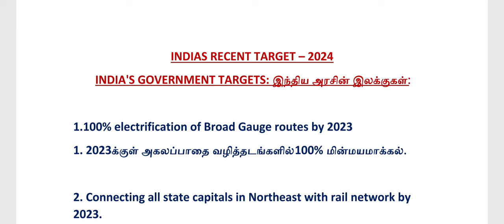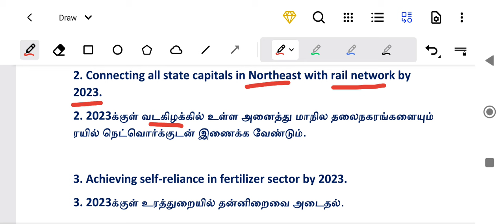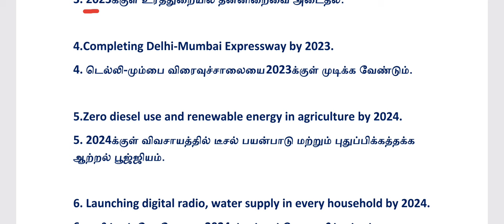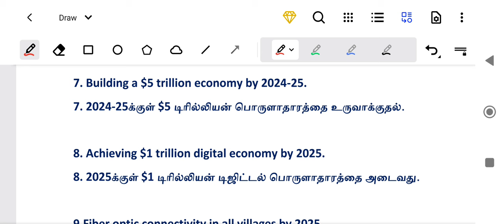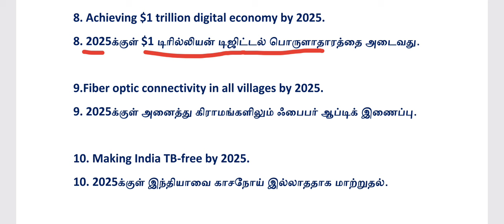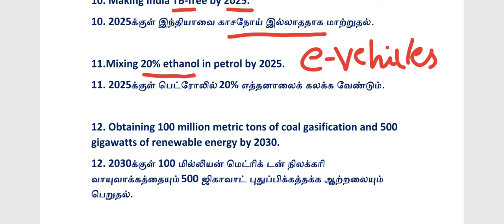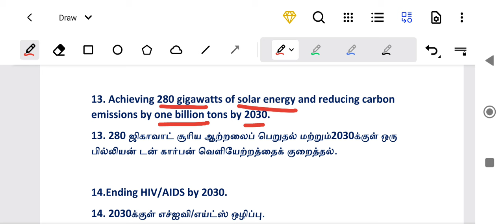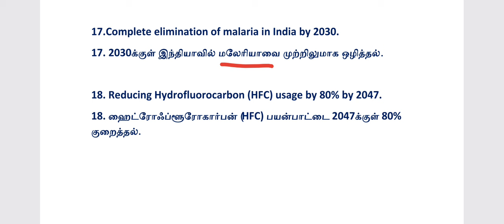TNPSC 100 IMPORTANT CURRENT AFFAIRS 2024 , INDIAS RECENT GOVERNMENT TARGETS